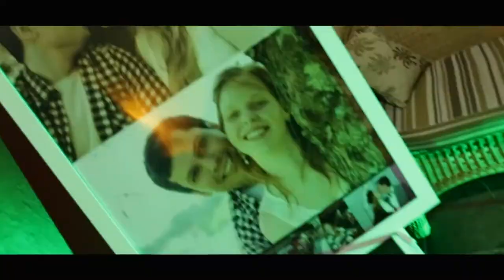Trailer casamento Stéfani Niewohner e Fernando José Matias - 31.01.2015